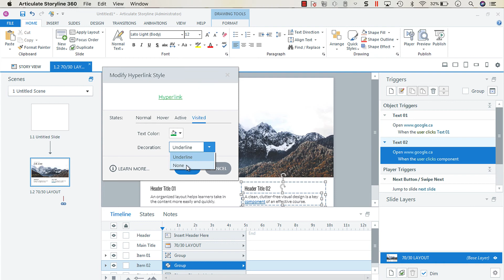Using Text Styles to Format Hyperlinks in Articulate Storyline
In this screencast I'm showing you how to use Articulate's Text Styles in Storyline to format hyperlinks. Text Styles are hands down one of my favourite new features!